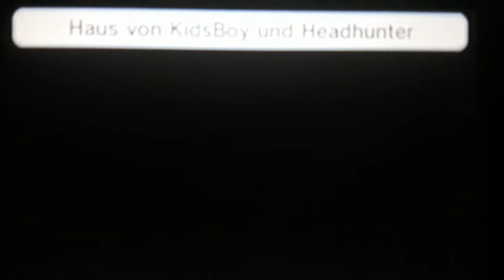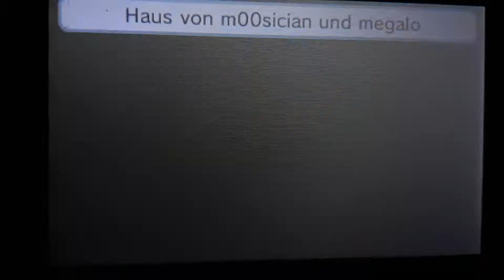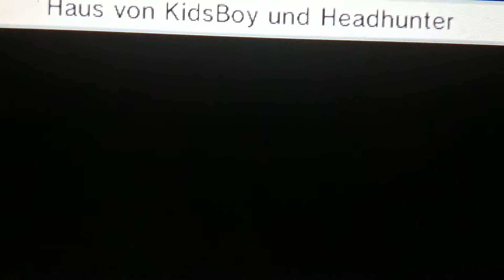Tomodachi life Alexander is Bedtime...😴⏰